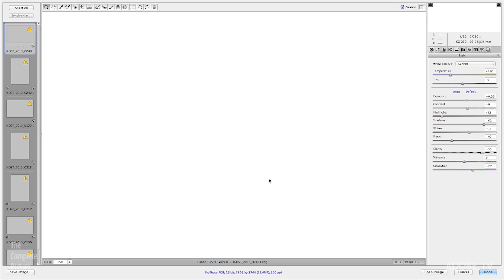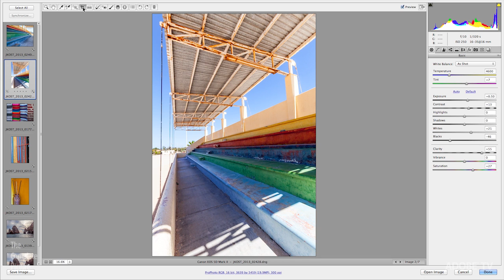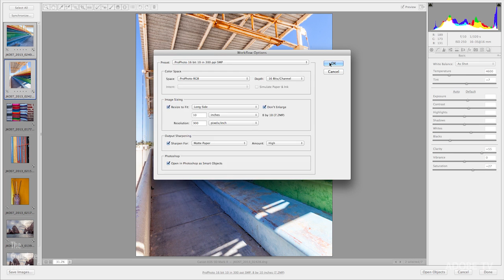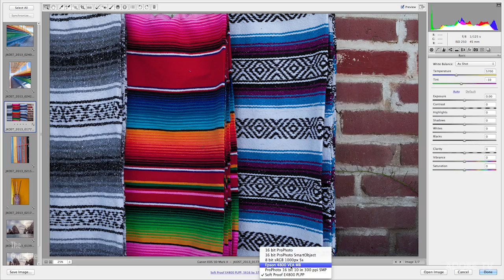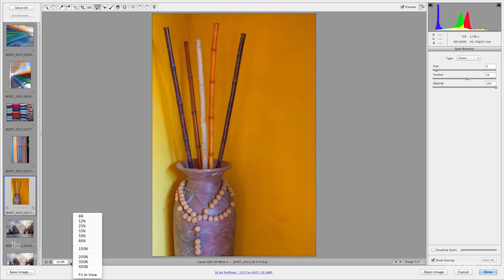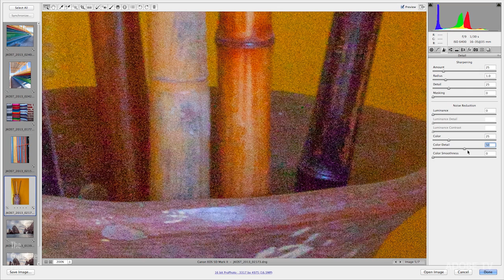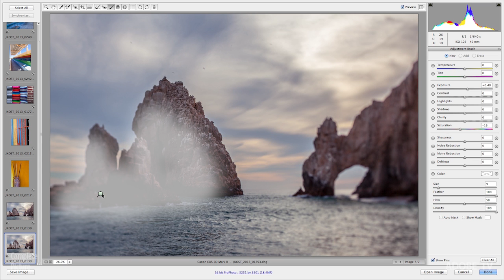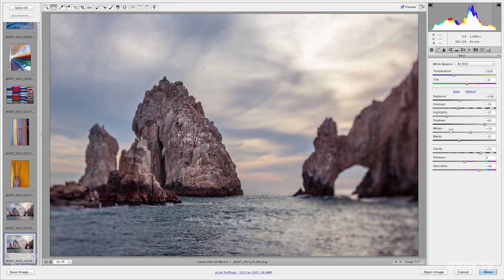Adobe Camera Raw 8.2 in Photoshop CC (v 14.1)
In this episode of The Complete Picture, Julieanne takes a close look at the feature enhancements and refinements made to the Crop tool, workflow settings, and batch saving capabilities in Adobe Camera Raw. In addition she also covers improvements made to the Spot Removal Tool, Noise Reduction, Local Adjustment Brush, and Histogram.